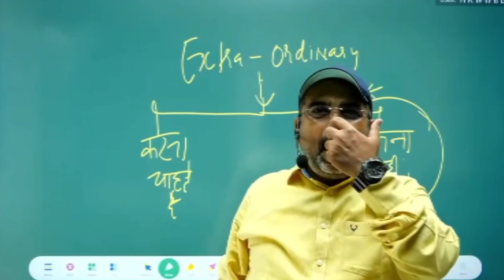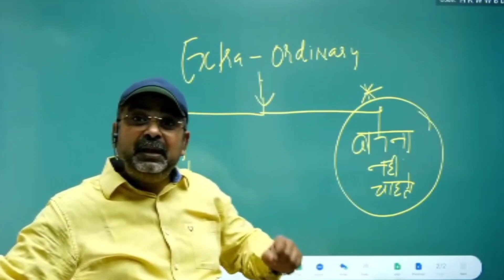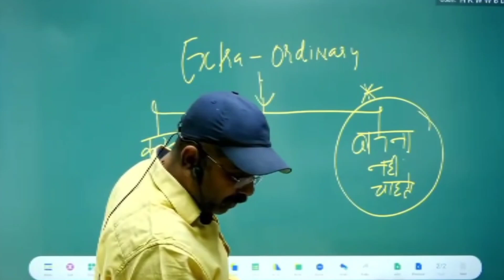हमको भी नेता बनना है भईया 😅avadh ojha sir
This channel belongs to motivation.

We must follow him on official channel, that is
RAY Awadh Ojha  channel